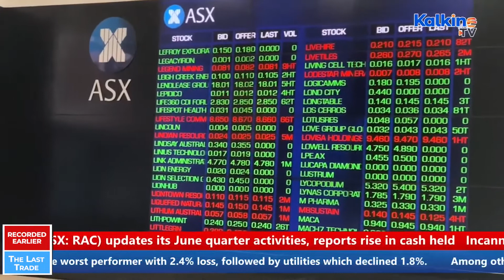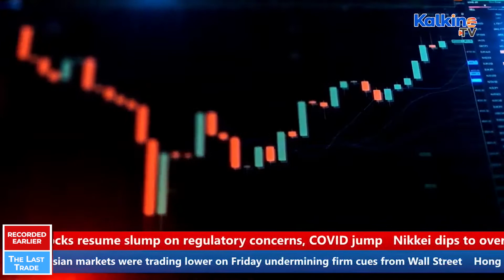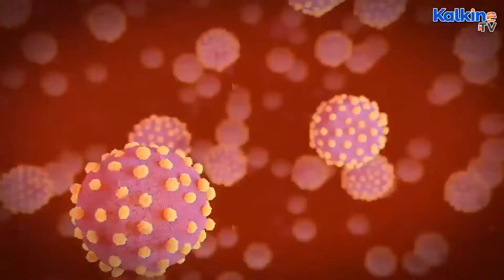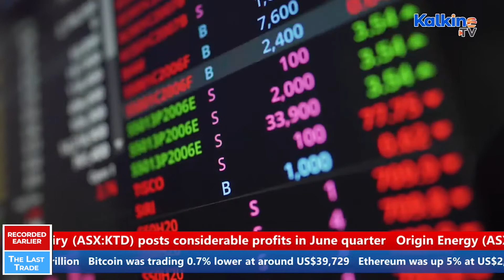The Last Trade || ASX ends 0.3% lower; Afterpay, Fortescue, CSL sink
*Australian shares ended lower on Friday, weighed down by losses in blue-chip stocks such as Afterpay, Fortescue Metals, CSL, Origin Energy and Redbubble.
*The S&P/ASX200 fell 33 per cent to close at 7,392.60.
*Among the individual stocks, debt and equities manager Janus Henderson emerged as top gainer, ending 7.9 per cent higher.  On the losing side, miner Orocobre topped the chart with a 10.4 per cent loss.
*In the banking sector, all the Australia’s big four lenders - Westpac, Commonwealth, ANZ and National Australia Bank Limited ended higher.
*It seems to be the season of buybacks among the Australian banks – with today’s announcement coming just 10 days after the previous buyback.
*Shares of AMP Limited dropped as much as 2.63 per cent on report of legal action against its six companies. The Australian Securities and Investments Commission has initiated court proceedings against six companies of the AMP.
*China’s Shanghai Composite was down 0.5%, while Japan’s dropped 1.5%.  South Korea’s Kospi also fell over 1%.
*Bucking the trend, India’s BSE Sensex was up 20%, while Jakarta Stock Exchange Composite Index rose 0.3%.